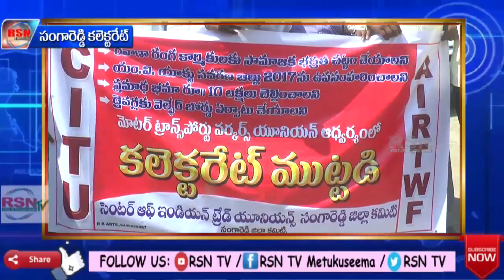సంగారెడ్డి |కలక్టరేట్|రవాణారంగ కార్మికుల భద్రత చట్టం చేయాలని cituఆద్వర్యంలో ధర్నా || RSNTVTelangana